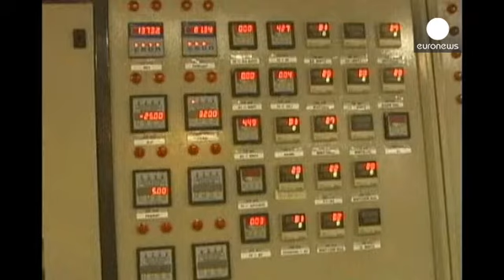Retomadas negociações sobre dossier nuclear iraniano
Arrancaram as negociações sobre o programa nuclear iraniano suspensas desde abril. As atenções...

Arrancaram as negociações sobre o programa nuclear iraniano suspensas desde abril. As atenções viram-se para Genebra onde os cinco membros permanentes do Conselho de Segurança, mais a Alemanha, esperam chegar a um acordo com Teerão até amanhã.

O governo iraniano já fez saber que quer chegar a um entendimento e promete propostas concretas para resolver o diferendo, mas rejeita a hipótese de suspender o enriquecimento de urânio.

O ambiente é de otimismo e o ministro dos Negócios Estrangeiros iraniano acredita que de Genebra possa sair um roteiro e evoca a necessidade de uma segunda reunião ministerial.

A retoma das negociações sobre o dossier nuclear, as primeiras desde a chegada de Hassan Rohani à presidência do país, foi negociada em setembro em Nova Iorque, à margem da Assembleia Geral das Nações Unidas e as expectativas são elevadas.